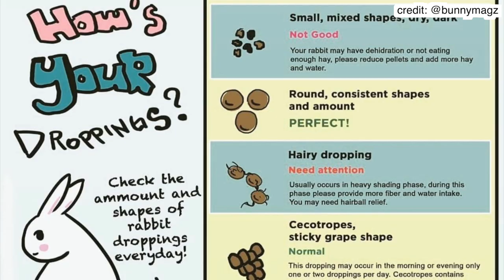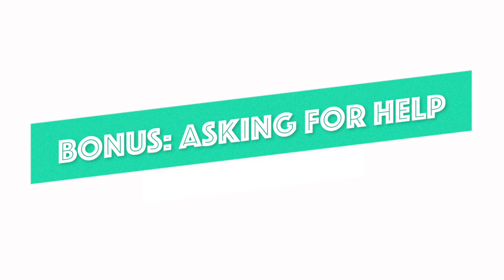12 Critical Signs Your Rabbit is BEGGING You for Help!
✰ FOLLOW US ✰